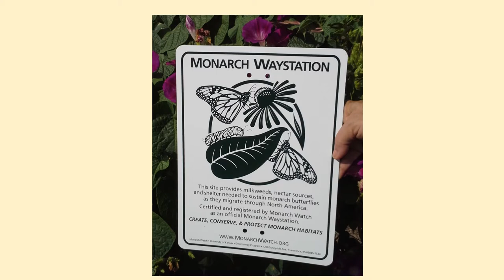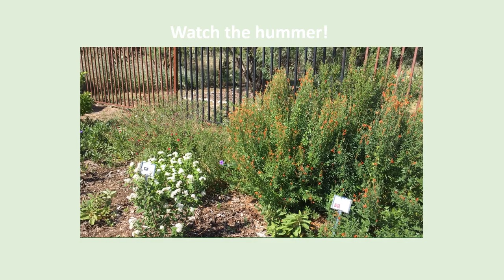Butterfly and Hummingbird Garden at E. O. Martin Park in Brady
by Sheila Van Zant for 2020 Video Contest